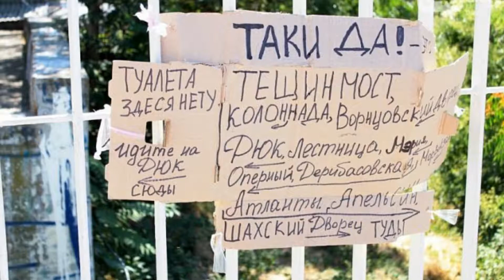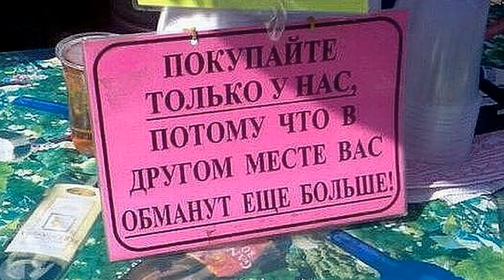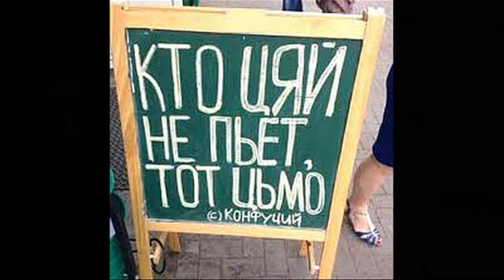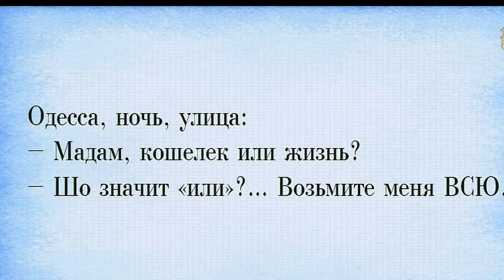ЛИМОНЧИКИ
Все картинки и фотографии для ролика взяты в свободном доступе из Интернета. Но в любом случае автор монтажа выражает свою благодарность за замечательные фотки-картинки их авторам.